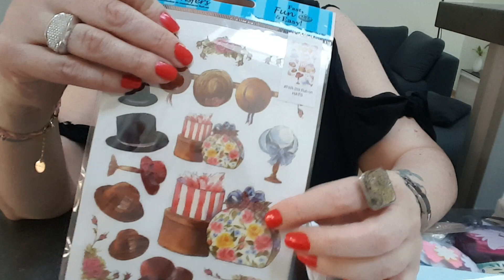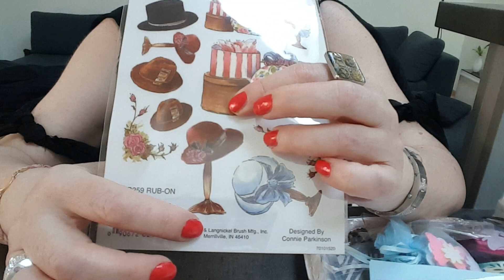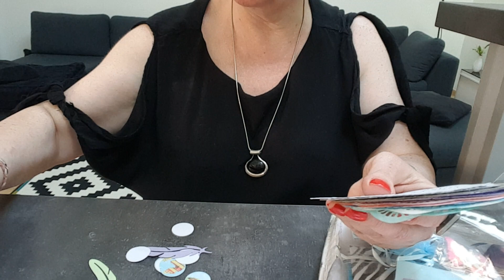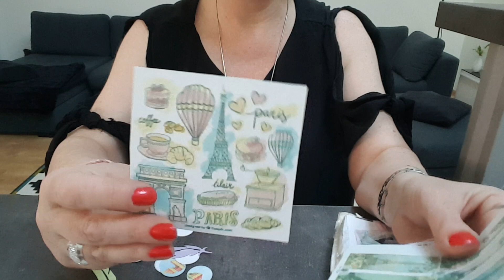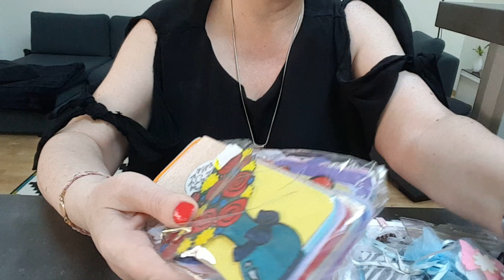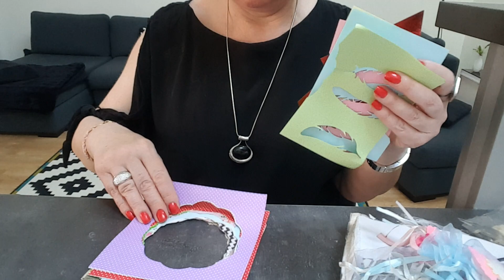Courrier reçu samedi 5 mai de la folie